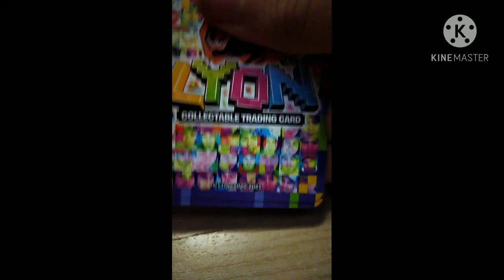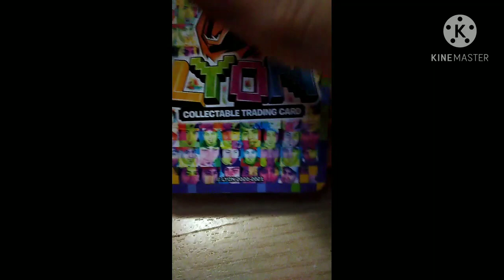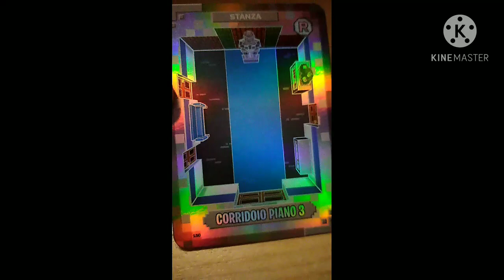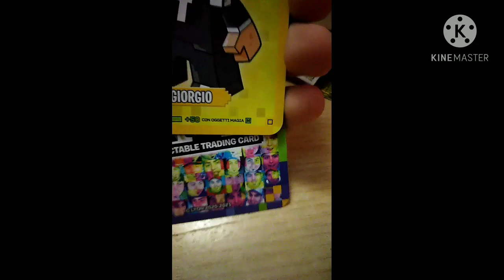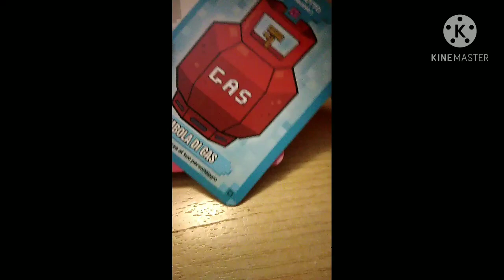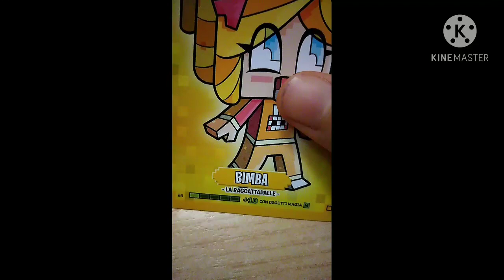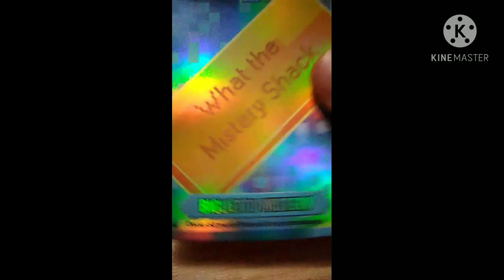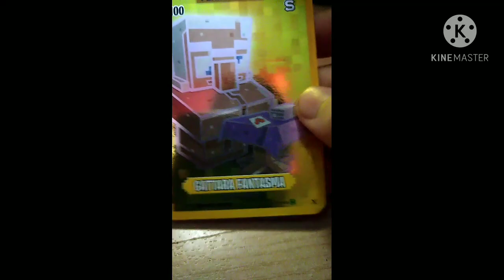Apro le nuove carte da gioco di lyon (PARTE 1).